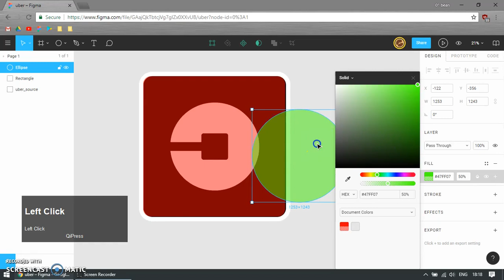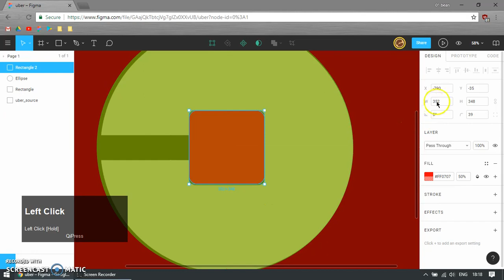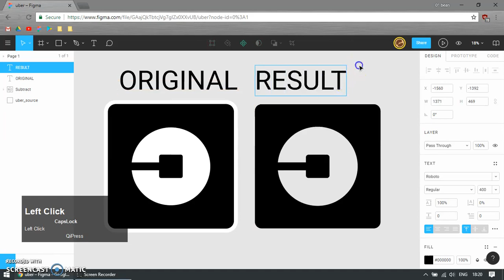Figma Howto - Uber Icon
in this figma tutorial video, you as a beginner will learn how to make uber app icon from start until finished.

What you will learn:
- making a perfect rounded rectangle square
- making a perfect circle
- basic boolean operation